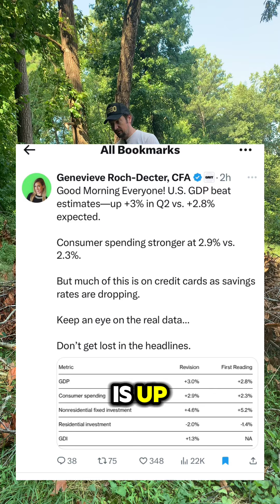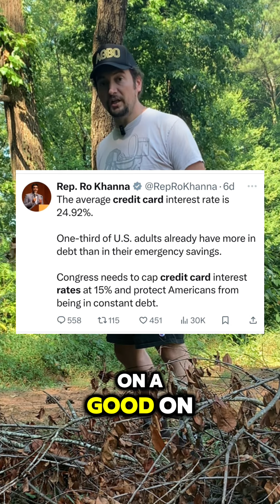Something weird is happening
Something is wrong with our money